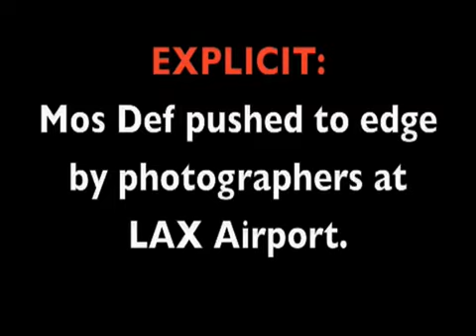Mos Def Gets Pissed Off By The Paparazzi @ LAX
Black Dante gets frustrated by the pap.